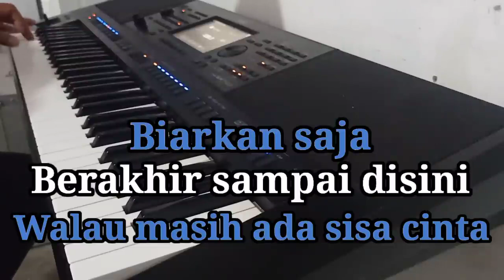KARAOKE || TIADA LAGI / MAYANG SARI